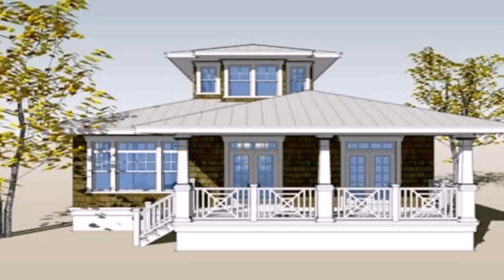Row House Interior Design Philippines - DaddyGif.com (see description)